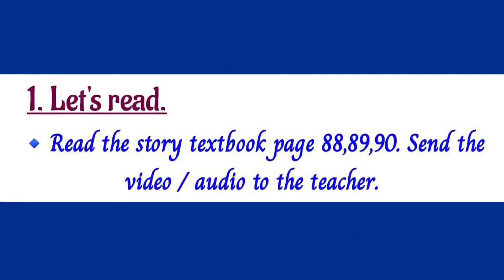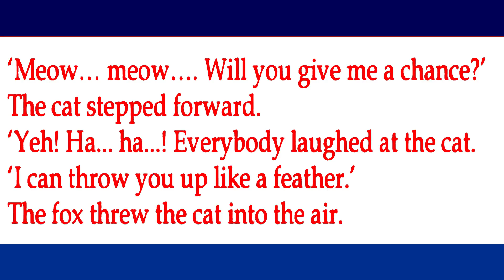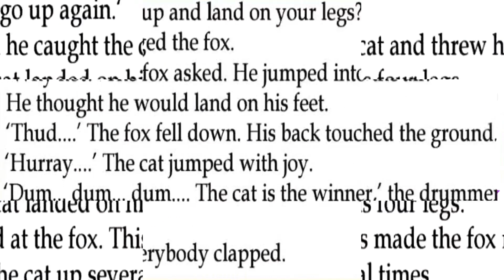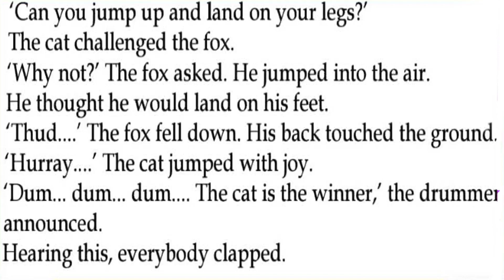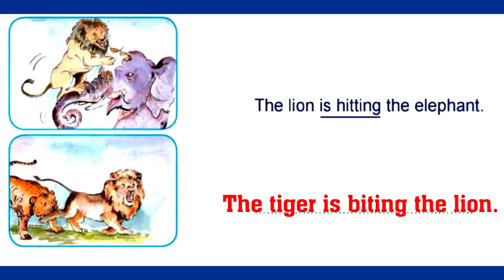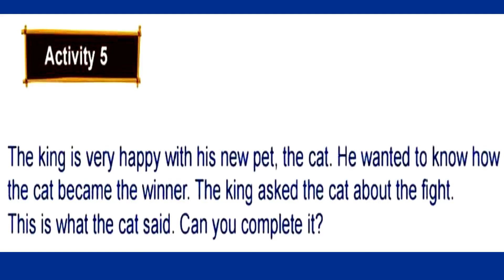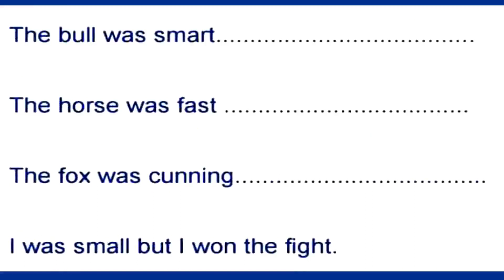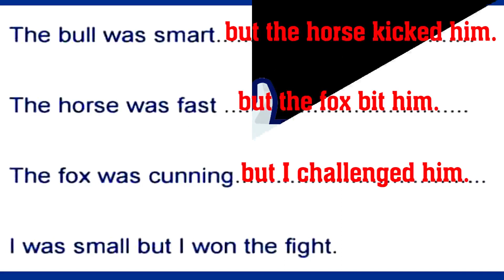Class 2 English STD 2 English Unit 4 The jungle Fight Part 9